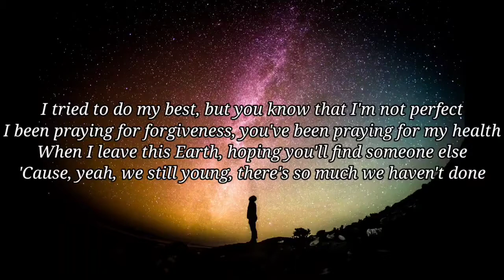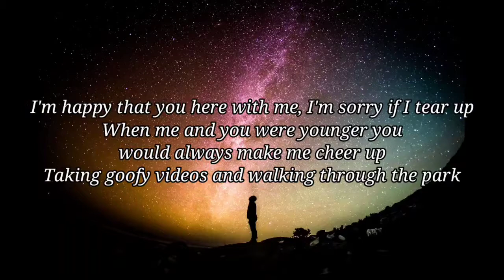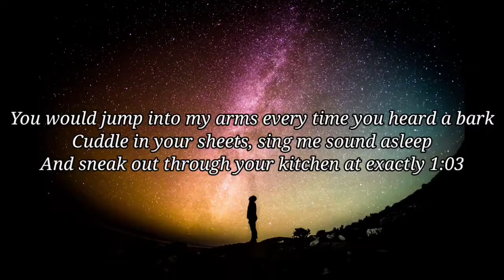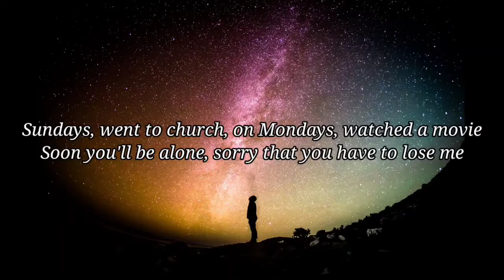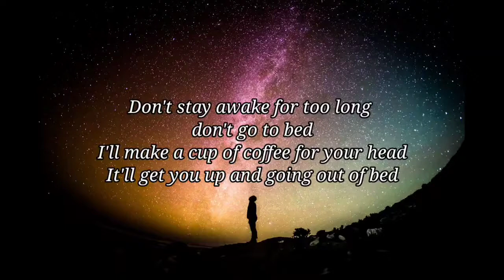Powfu - Death Bed (Lyrics) | don't stay away for too long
stream Powfu - Death Bed (Lyrics) | don't stay away for too long

Lyrics:Death Bed

Yeah...
Cause yeah, we still young there so much we haven't done

And sneak out through your kitchen at exactly 1:03